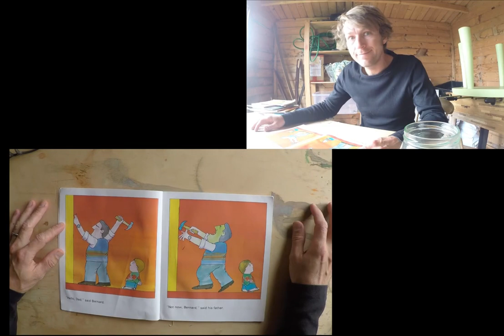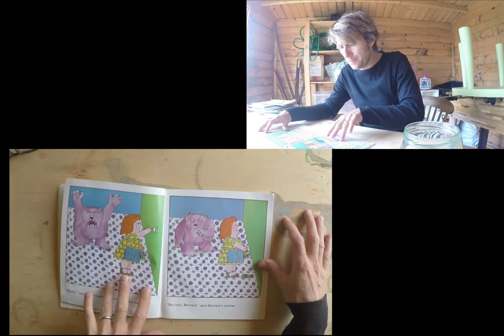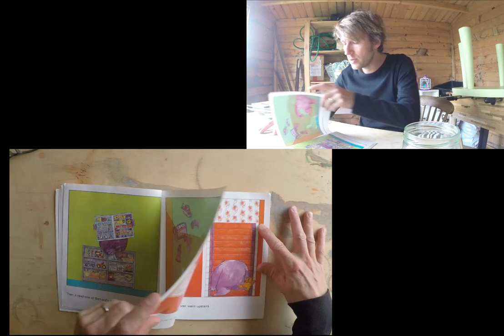Speedy Read #38 Not Now Bernard by David Mckee, read by Ben Faulks